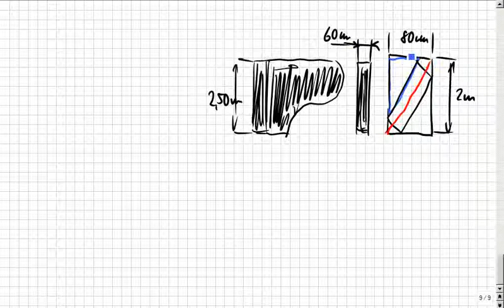Satz des Pythagoras und "Passt das Klavier durch die Tür?"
Das klappte bisher überall auf der Welt, egal, ob in Deutschland, Österreich, Schweiz, Russland, China, Canada, oder genauer: Niedersachsen, Mecklenburg, usw. oder im Landkreis Rostock, Celle, spezieller: Hamburg, Berlin, Frankfurt, Düsseldorf, Hannover, Köln, München, Stuttgart, Wien, New York… Das ist so leicht, dass es manchmal auch Schüler selbst erklären, weil sie es können, OBWOHL sie keine Streber sind, sondern Mathe-Anfänger. :zzzzz_intern 08 2014_05_13